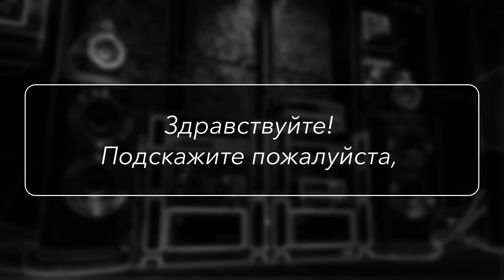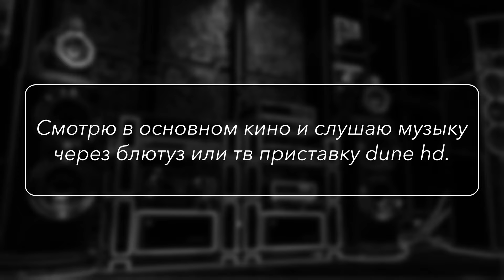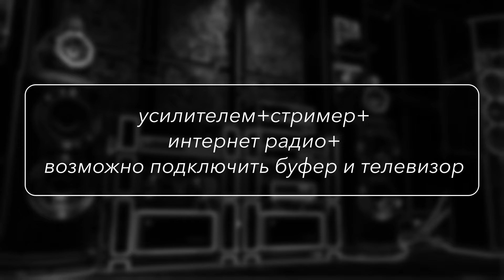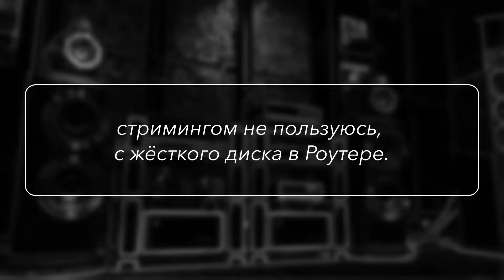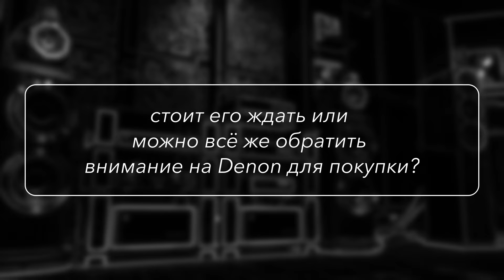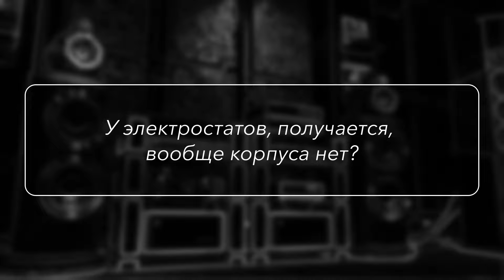Ответы на вопросы #2 | Выбираем, подключаем, настраиваем Hi-Fi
Продолжаем отвечать на ваши вопросы и комментарии. Благодарим за поддержку первого видео и ждем новых вопросов.